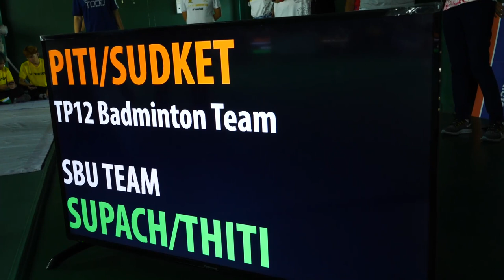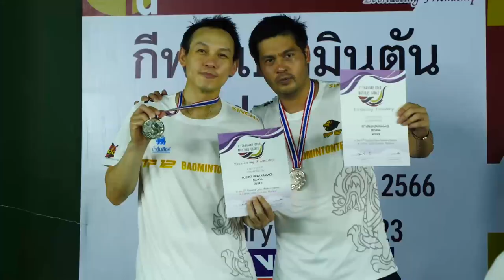ภาพข่าวการแข่งขันแบดมินตั้นไทยแลนด์มาสเตอร์เกมส์ 2022 วันที่ 9 กุมภาพันธ์ 2566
ปิติ ภิรมย์ภักดี
นักกีฬาแบดมินตั้นทีมทีพี 12